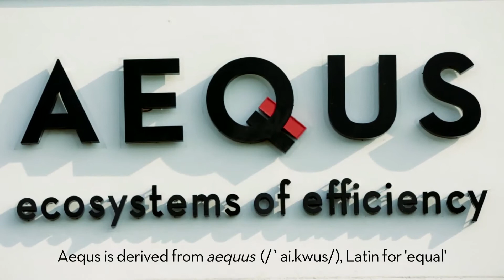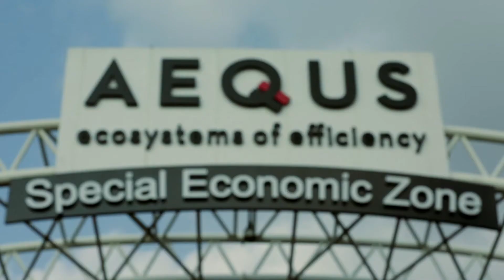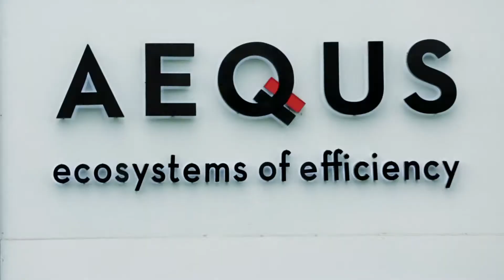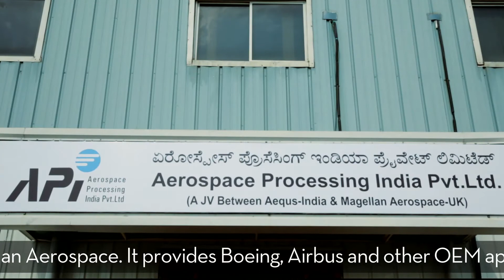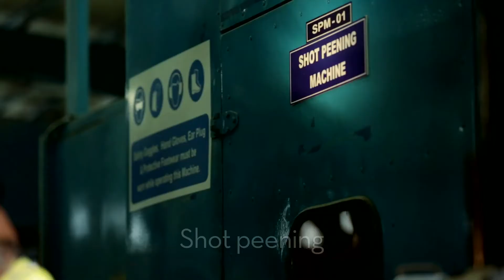Aequs - Ecosystems Of Efficiency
Aequs (formerly QuEST Global Manufacturing) is India's First Precision Engineering SEZ having facilities located in Bangalore, Belgaum and Houston. The company specializes in precision machining, sheet metal fabrication, assembly, forging, and special processing for the aerospace, automotive, and oil & gas industries. Clients include Airbus, UTAS, Eaton, Baker Hughes, Halliburton and Bosch.